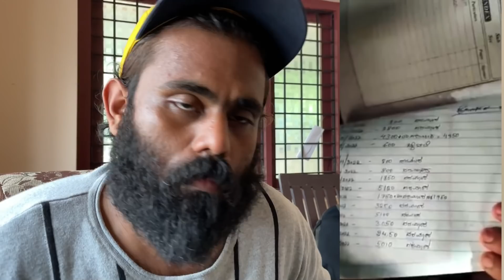Atheism Oru Problem aanooo ???? 😵‍💫😵‍💫😵‍💫